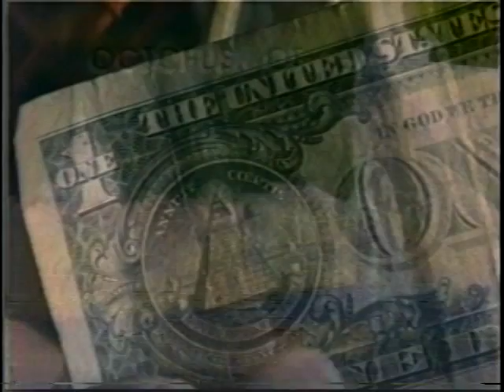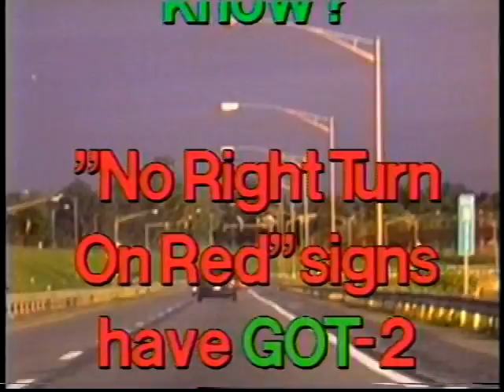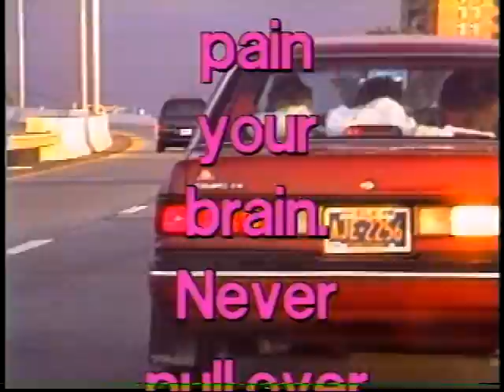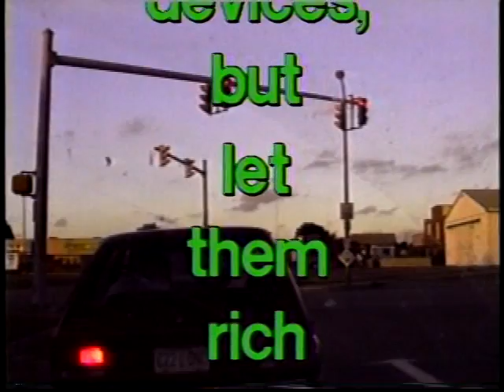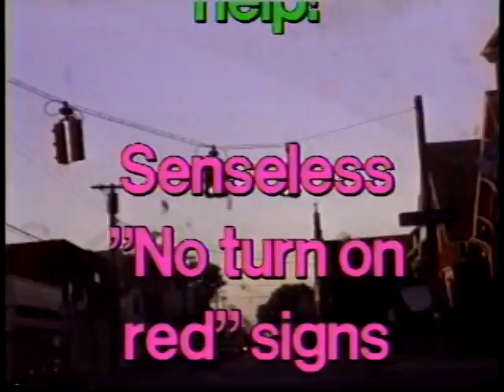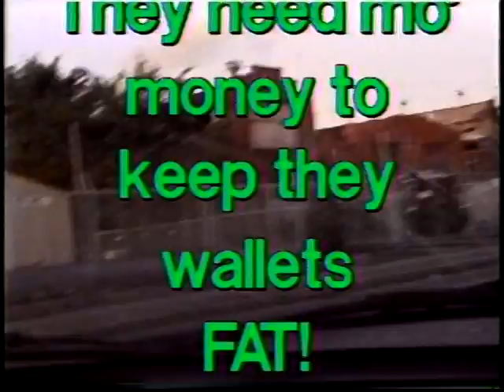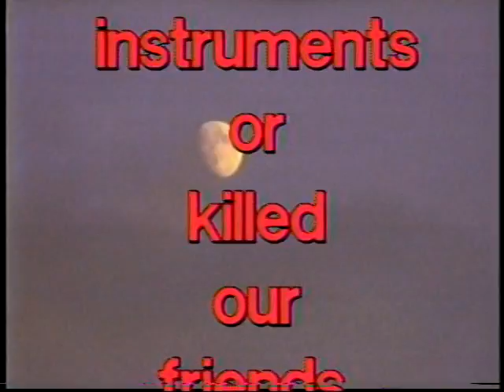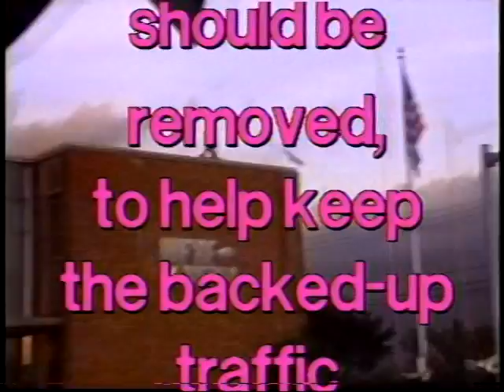Thunderbird Theatre #95 - Mr. Ski-Mask Hates Red Lights (Part 1 of 3)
Red Light Rant
Ray Pisst
Towpath - Asbury Alley 8/95